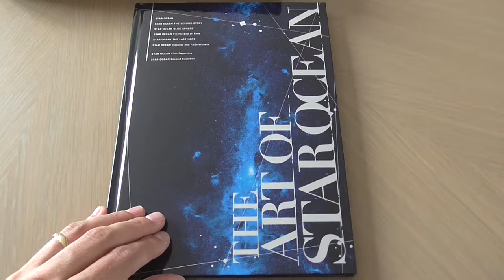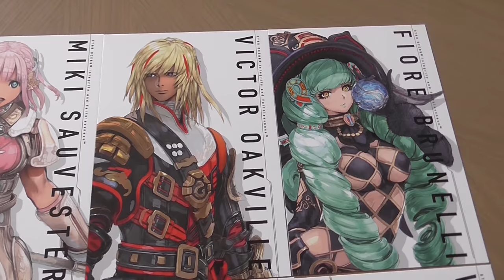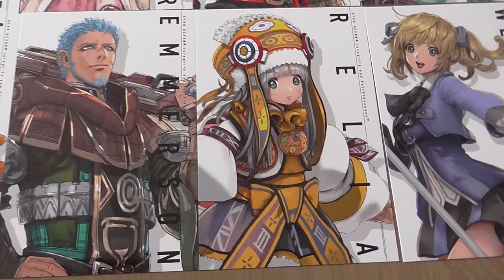UNBOXING : Star Ocean : Integrity and Faithlessness - Collector's Edition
Aujourd'hui Unboxing "en musique" de STAR OCEAN 5 : COLLECTOR'S EDITION.

Mes vidéos sur le jeu JAP !